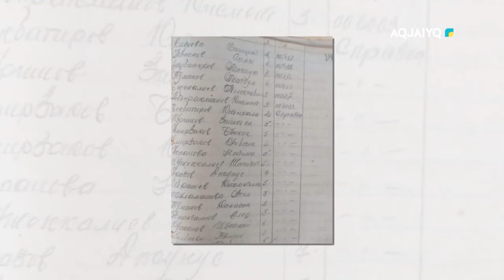Тарихтан тағылым (07.08.2023)